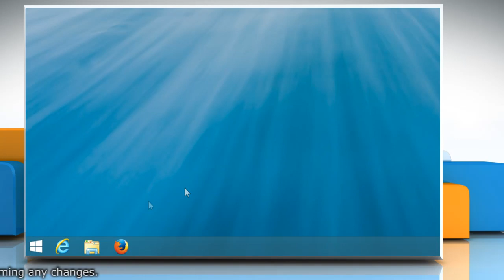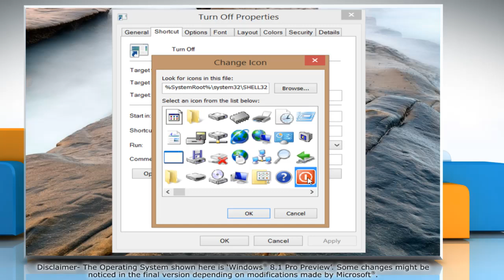How to Create a Shortcut to Shut Down Windows® 8.1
Want to create a shortcut to shut down Windows® 8.1 based PC? Follow the easy steps shown in this video. It is simple to create a Windows 8 desktop shortcut for fast shut down, turn-off or log out the computer.

In the shortcut location field, type: %SystemRoot%\System32\Shutdown.exe /s